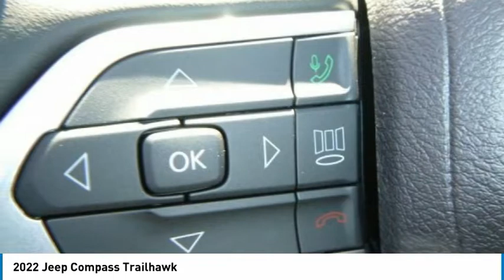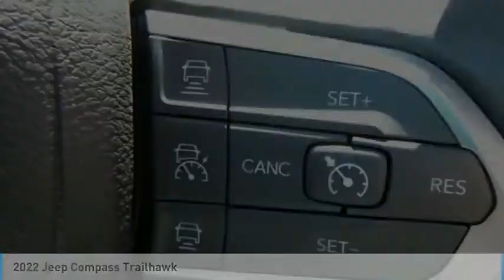2022 Jeep Compass NCO118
2022 Jeep Compass Trailhawk

2093 S Van Dyke Rd

Diamond Black Crystal Pearlcoat 2022 Jeep Compass Trailhawk 4WD 9-Speed 948TE Automatic 2.4L I4 *Navigation, 115V Auxiliary Power Outlet, 2nd Row Heated Seats, 4G LTE Wi-Fi Hot Spot, 4-Wheel Disc Brakes, 6 Speakers, ABS brakes, Alexa Built-In, Auto High-beam Headlights, Auto-dimming Rear-View mirror, Automatic temperature control, Class III Receiver Hitch, Driver Seat Memory, Electronic Stability Control, Emergency communication system: SiriusXM Guardian, Four wheel independent suspension, Front dual zone A/C, Front fog lights, Fully automatic headlights, Heated door mirrors, Heated Front Seats, Illuminated entry, Leather Wrapped Steering Wheel, ParkView Rear Back-Up Camera, Power 8-Way Adjust Front Passenger Seat, Power Adjust 8-Way Driver Seat, Power door mirrors, Power Front/Fixed Rear Full Sunroof, Power Liftgate, Premium Alpine Speaker System, Premium Leather Trimmed Bucket Seats, Premium Taillamps, Radio: Uconnect 5 Nav w/10.1 Display, Rain sensing wipers, Remote keyless entry, Remote Start System, Security system, SiriusXM w/360L, Turn signal indicator mirrors, Wheels: 17 x 6.5 Painted Diamond Cut Aluminum, Windshield Wiper De-Icer.brbr22/30 City/Highway MPG . Must qualify for employee pricing. Total savings based on MI residency. Prices may vary for other states. Price includes: $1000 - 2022 National Retail Consumer Cash (Type 1/B) 22CN1. Exp. 10/03/2022 $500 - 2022 Returning Lessee (EP Eligible) 38CNB3. Exp. 10/03/2022 $500 - Great Lakes BC Bonus Cash GLCNA. Exp. 10/03/2022